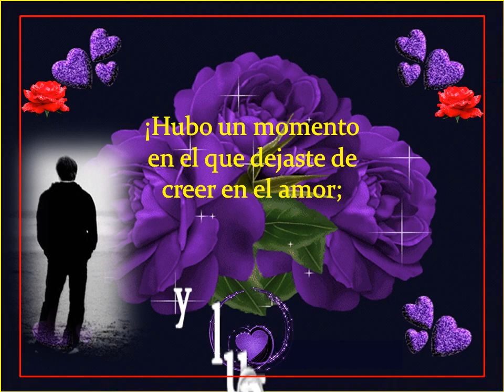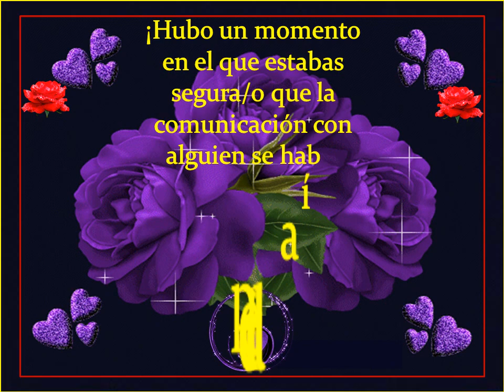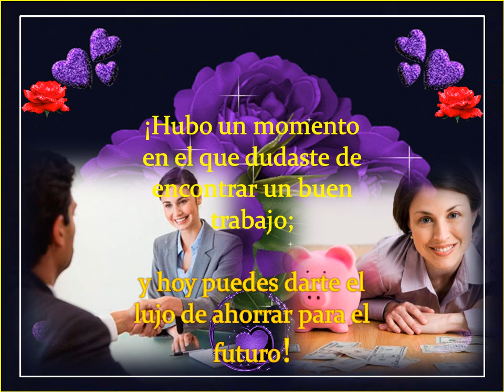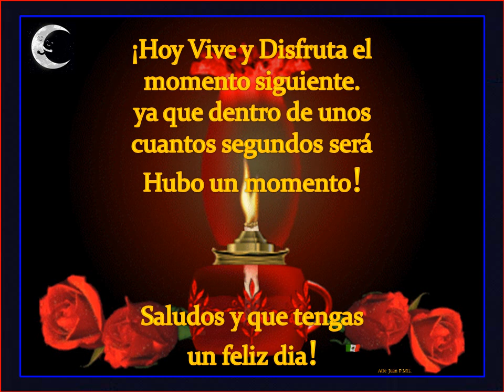¡Hoy Vive Y Disfruta El Momento Siguiente!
¡Hubo un momento en el que creías que la tristeza sería eterna;

pero volviste a sorprenderte a ti mismo riendo sin parar.!